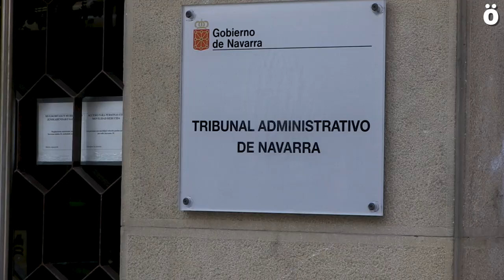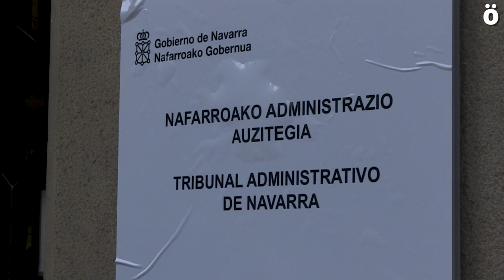Nafarroako Administrazio Auzitegiari euskararen kontrako erasoei bukaera emate eskatu dio AETk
Administrazioan Euskaraz Taldeak salatu du Nafarroako Administrazio Auzitegiak ez duela beti berdin jokatzen sozietate publikoekin, euskara tartean denean. Batzuetan ebatzi du ez zuela eskumenik sozietate publikoen gainean euskararen aldeko arauak betearazteko, eta bai ordea euskararen erabilera murrizteko denean.